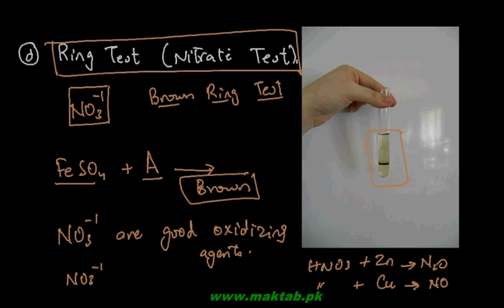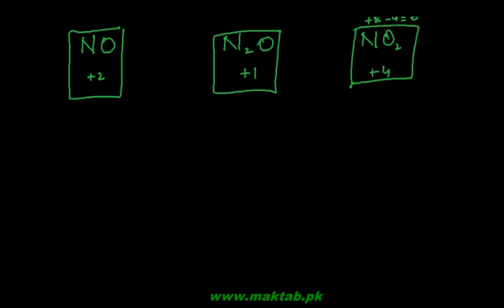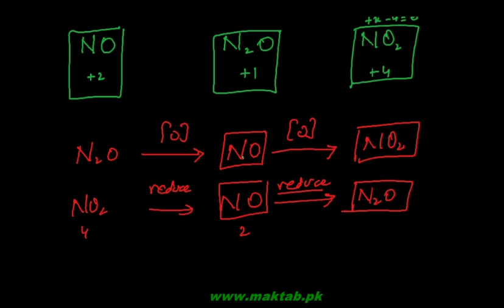FSc Chemistry Book2, CH 4, LEC 5: Chemical Reactions of Nitric Oxide – Oxides of Nitrogen (Part 4)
This video lecture from Group VA and Group VIA Elements  (F.Sc. second year Chemistry) covers the chemical reactions of nitric oxide. Nitric oxide forms reddish brown nitrogen dioxide upon oxidation. It decomposes into nitrogen and oxygen gases at elevated temperatures. It gives nitrosyl compounds with halogens and is also utilized in the Ring test to confirm the presence of nitrates in compounds. Oxidation and reduction reactions of nitric oxide are also discussed. Find more e-learning material and educational video lectures in Urdu at maktab.pk. These videos are free to use for promotional and commercial purpose by keeping the credits to Maktab.